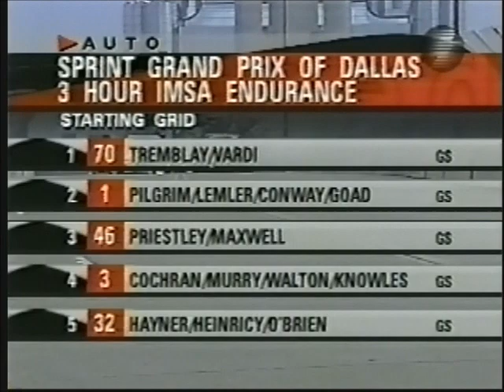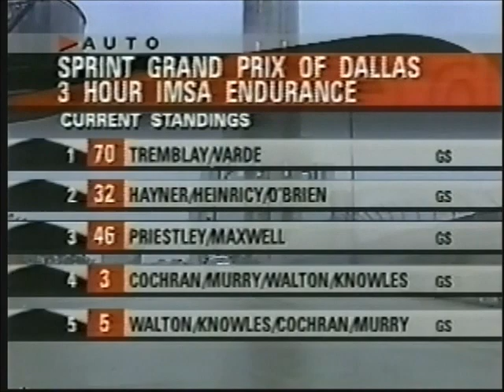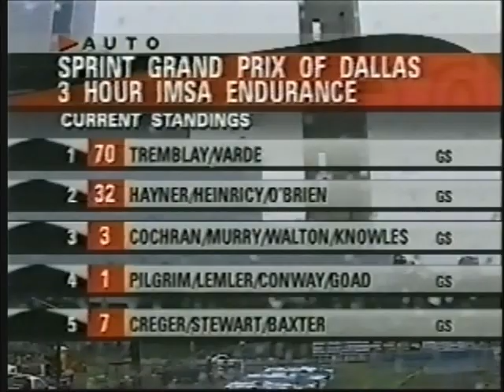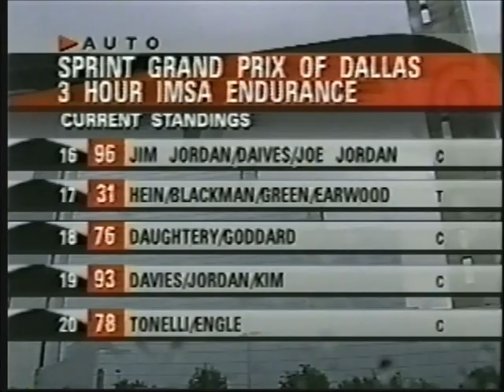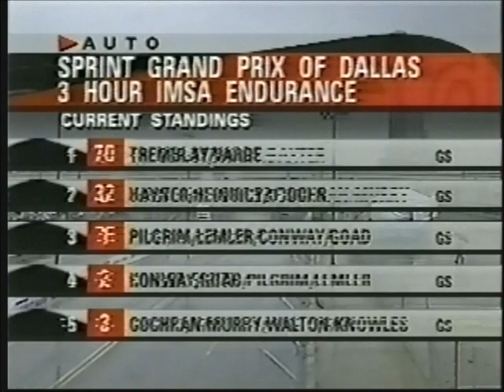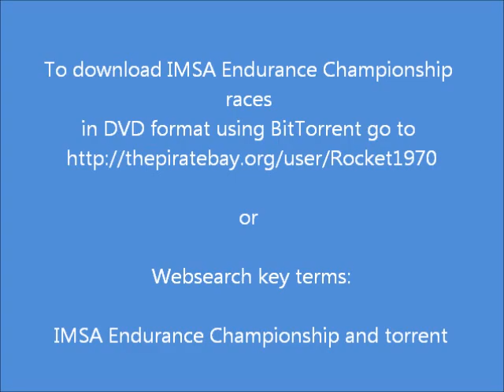1996 IMSA Endurance Championship Dallas Grand Prix Part 1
1996 IMSA Endurance Championship Dallas Grand Prix Part 1. These videos were made possible by Racers, Crew Members, Race Fans, etc who have loaned me their videos for conversion to DVD.

To download IMSA Endurance Championship races in DVD format using BitTorrent go or websearch key terms: IMSA Endurance Championship and torrent